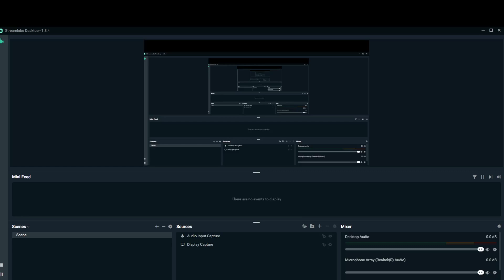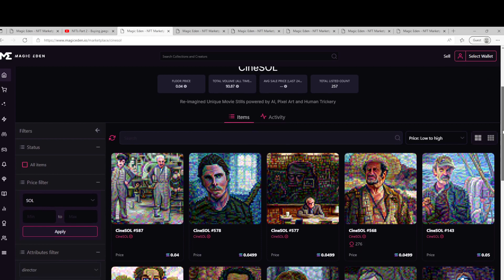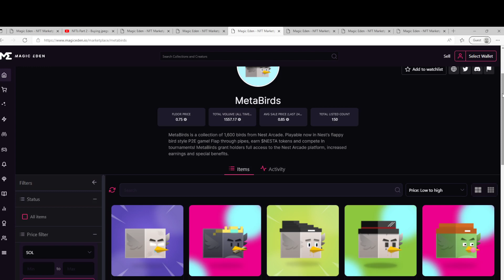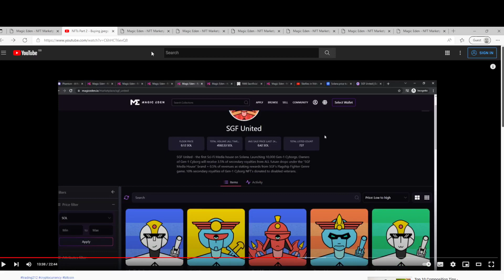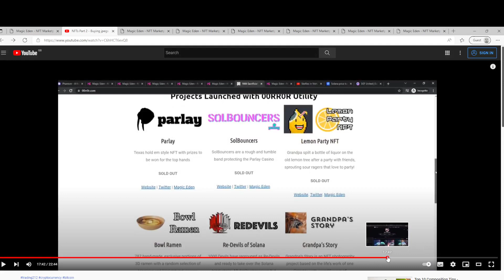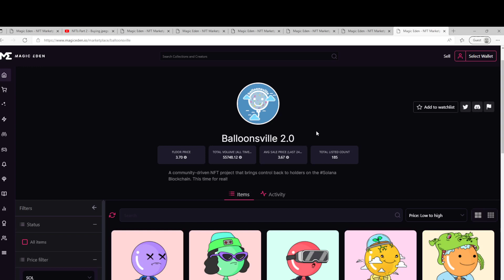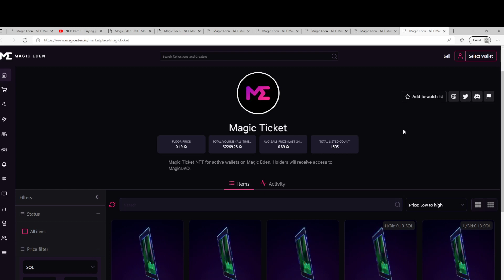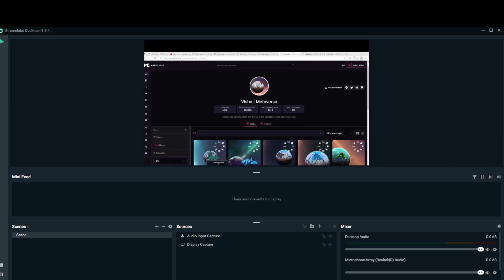NFTs Part 3 - A mixed bag (15/04/2022)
An follow up to my NFT videos from before.